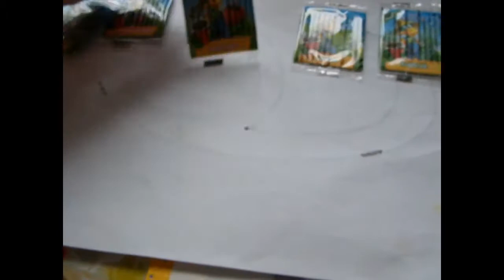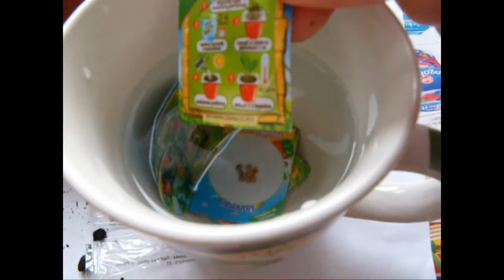Danonkowe nasionka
Sadziłem z Alicją nasionka z Danonków.